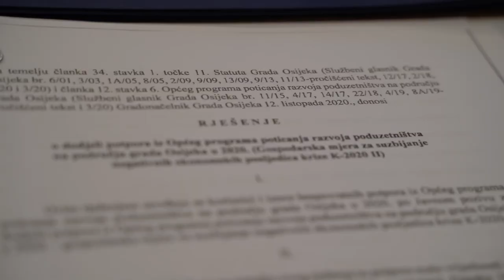Osječkim poduzetnicima drugi krug pomoći u korona krizi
Grad Osijek isplatio je 9,2 milijuna kuna za 9200 zaposlenika u preko 1900 malih gospodarstava